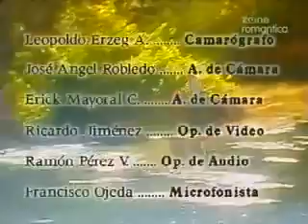Perła Odcinek 171